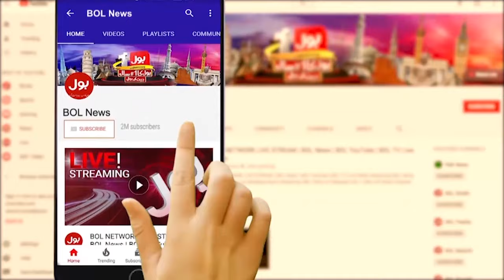Pakistan Stock Market Latest Update | 100 Index Gains After Bearish Trend | Breaking News